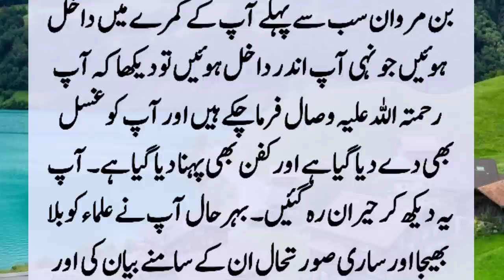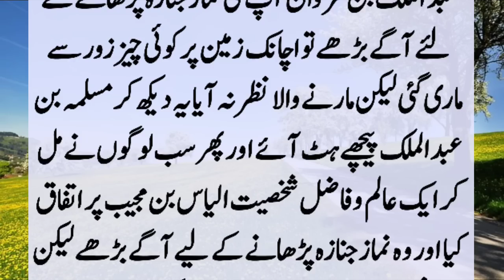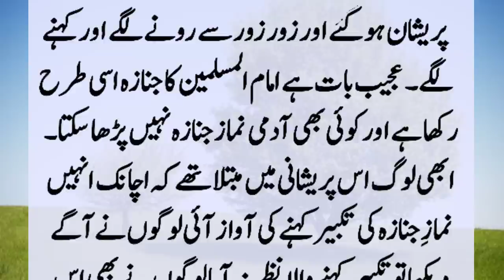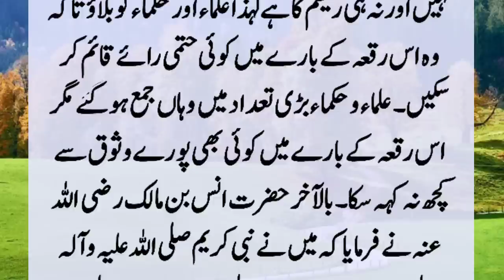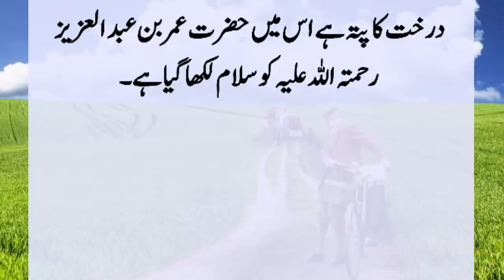Hazrat Umar Bin Abdul Aziz (R.A) Aur Un Ky Janazy Ka Waqia | Moral Islamic Story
Hazrat Umar Bin Abdul Aziz (R.A) was alone in the room at his death. When his wife opened the door, his senses flew because you had given a bath and shroud. When a scholar began to teach the funeral, some of the powerful people hit the chest on their chest. People were afraid of the sudden earthquake and .??